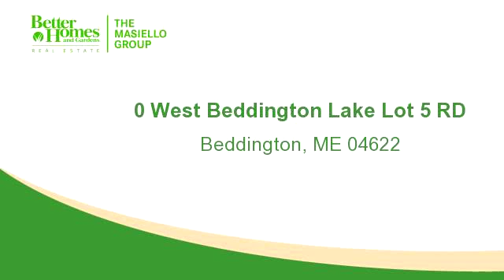Lots And Land for sale - 0 West Beddington Lake Lot 5 RD, Beddington, ME 04622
Desirable 1 acre lot on popular Beddington Lake is wooded and level where your home/camp will go. Stairs were recently built to provide easy access to the lakefront. Power is being brought closer to lots. Beautiful view of distant mountains and nice gravel beach. Recently surveyed.

Bedrooms: 0
Bathrooms: 0
Square Feet: 0
Price: $65,000

For more information about this property, please contact Lesley A Moose at or . You can also text 3152669 to 67299.